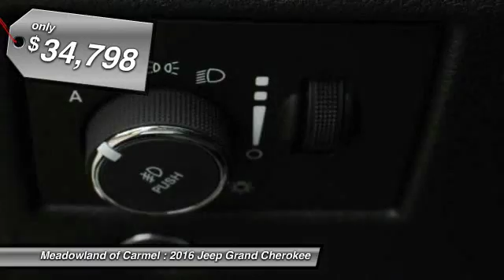2016 Jeep Grand Cherokee Carmel NY 16632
2016 Jeep Grand Cherokee Laredo - $34798

Pick up this Granite Crystal Met. 2016 Jeep Grand Cherokee, available today at Meadowland of Carmel. Featuring Automatic transmission, it has 0 miles. This could be the one you've been searching for.